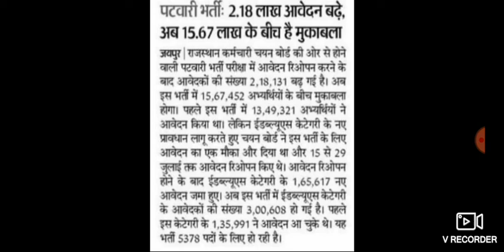राजस्थान पटवार भर्ती में कुल इतने आवेदन आए||Rajasthan Patwari Bharti Today Latest News